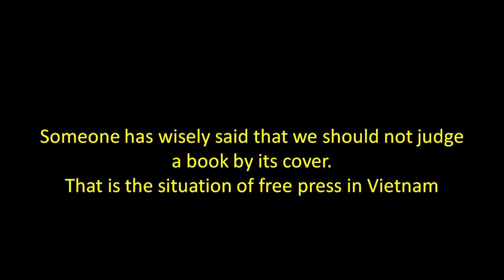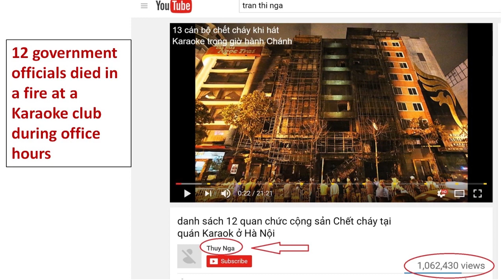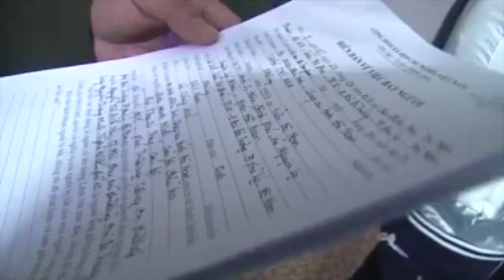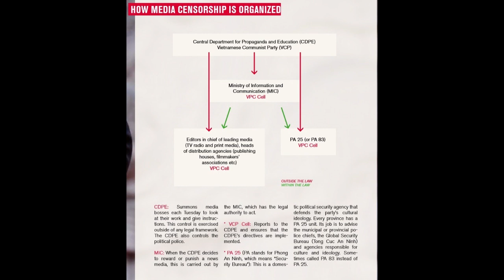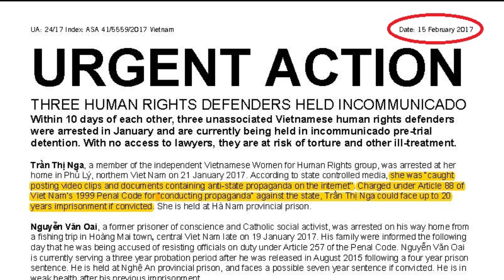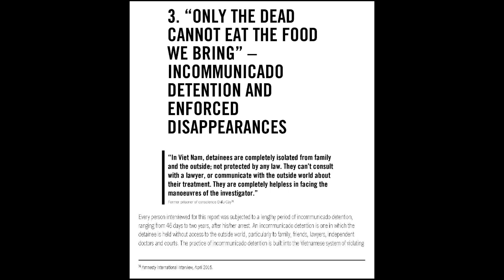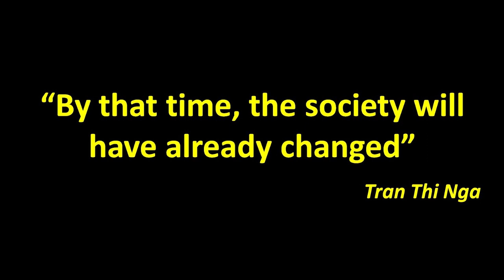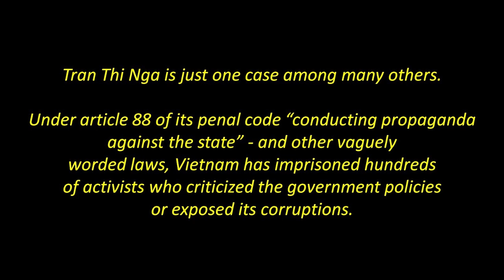Tran Thi Nga - The Quest for Free Press in Vietnam - Presented at ACSF/APF 2017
A short documentary in collaboration with Vietnamese Women for Human Rights on the case of citizen journalist Tran Thi Nga  - a case among many others - to illustrate that there is no free press in Vietnam despite the communist government's attempt to convince the world otherwise.

Một phim tài liệu ngắn với sự hợp tác của Hội Phụ Nữ Nhân Quyền Việt Nam về trường hợp của nhà báo công dân Trần Thị Nga - một trong nhiều trường hợp khác để nói lên sự thật là không có tự do báo chí tại Việt Nam, mặc dù nhà nước CSVN muốn vẽ vời một hình ảnh khác